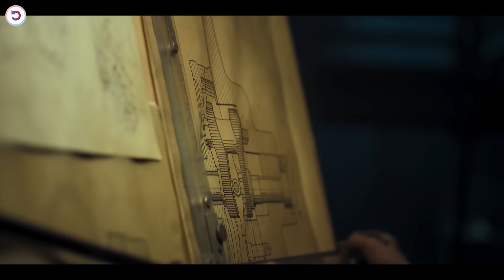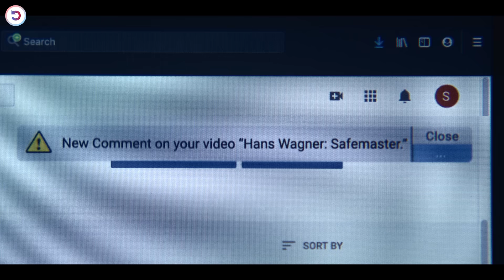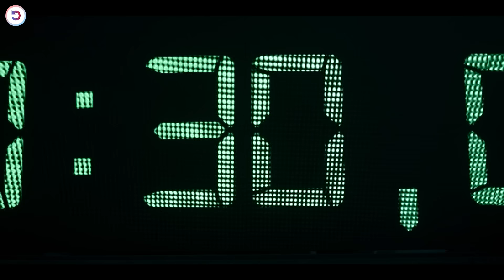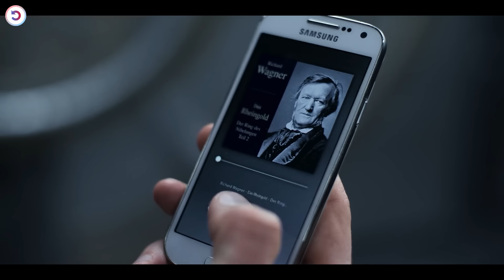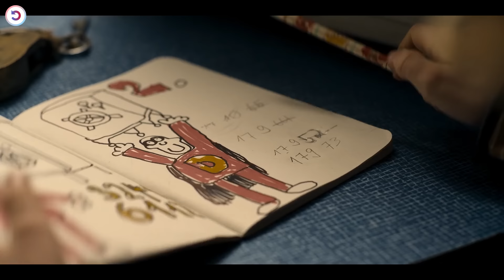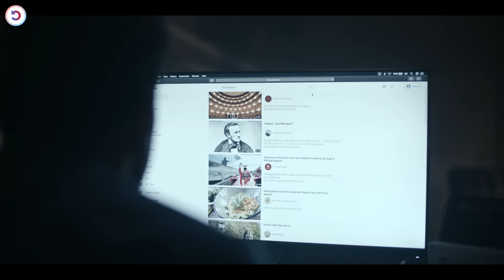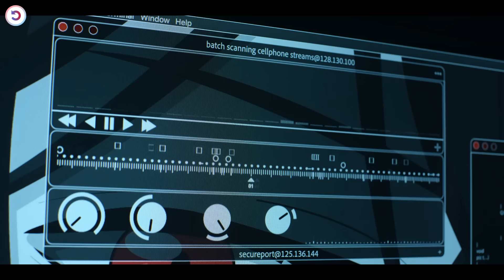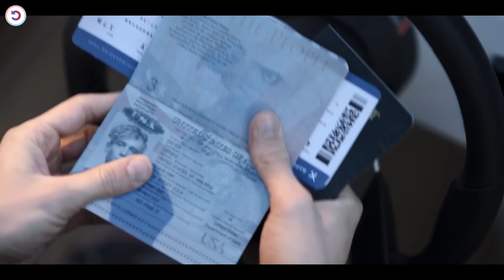He Can Crack The Most Secure Safes in The World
A mysterious woman recruits a bank teller Sebastian to help her crew open the three legendary safes across Europe.